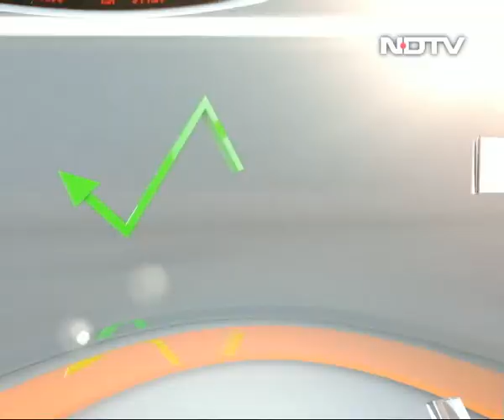Investing with Chandresh Nigam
Chandresh Nigam is a veteran investor in Indian stocks. He is also highly regarded as someone who has the right processes in the business of investing. Prashant Nair sits down with Mr Nigam to understand the nuances of his process of finding investment success.